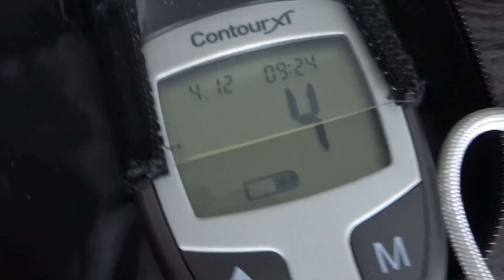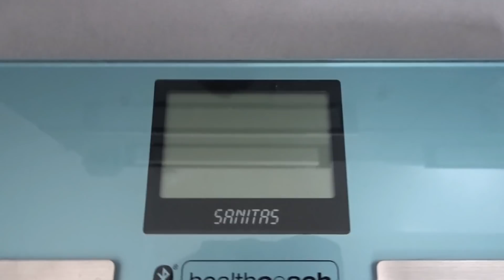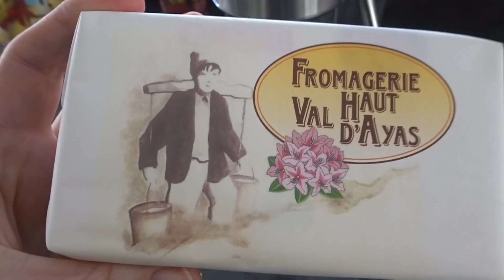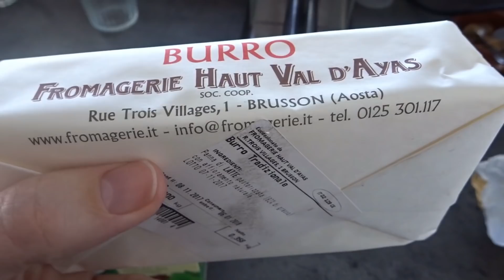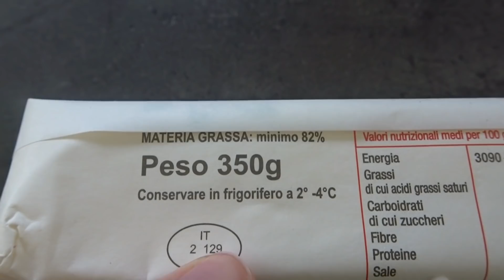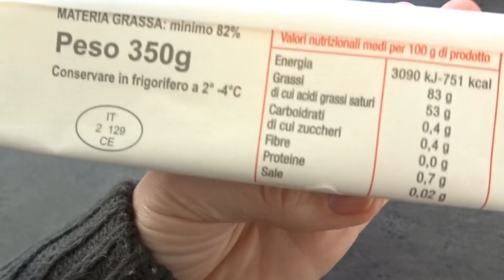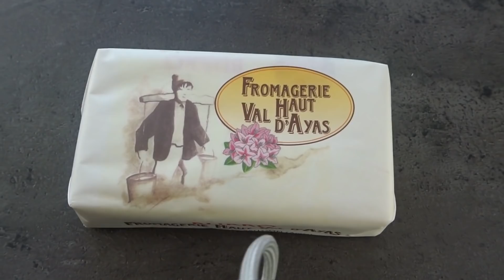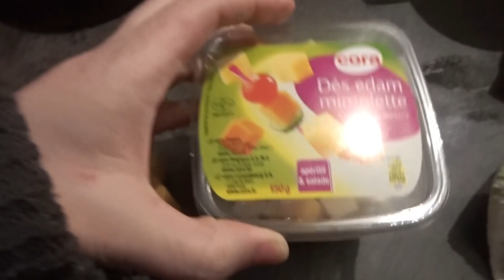3 day egg fast | Kick start ketosis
I tried my first 3 day egg fast. It doesn't end quite how I expected it to!

My name is Christina and in January 2016 I weighed 118kg or 261lbs. I was morbidly obese and in danger of dying. After 1 year on a ketogenic diet I've lost over 100lbs and completely reversed PCOS. Unlike other keto experts out there I've been morbidly obese and been through the weight loss journey. I know the pain and the struggles of living as an obese person and what it takes to get through the weight loss journey. I'll share my knowledge of keto, meals ideas, tips & tricks and simplify the science I learn.